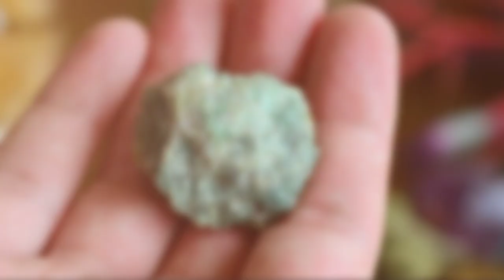Quantum Quattro Meaning Benefits and Spiritual Properties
Chapters:

Power & Benefits of Quantum Quattro:

Quantum Quattro is sometimes called the stone of holistic healing. It aids communication from the heart and soul. It symbolizes wholeness and peace. It teaches how to leave behind anything that no longer serves you.

Spiritual & Emotional Influence:

Quantum Quattro supports intuition and problem-solving. It focuses the mind on issues of the heart. It supports Earth healing and dreams and speeds karma. It grounds spiritual vibrations onto the Earth plane, facilitating information passing freely from all levels of being. It is deeply transformative, it protects against negative energies and pollutants. It breaks a cycle of karmic co-dependency, cutting ties, and outworn patterns. It clears psychic vision and protects during channeling.

It allows you to release past trauma, fear, grief, judgmental attitudes, and jealousy, leading toward acceptance, kindness, forgiveness, calmness, and mental clarity. It is thought to help with grounding and addiction. It gives protection from unhelpful energies. It teaches how to take responsibility for your actions, feelings, and thoughts. It assists tough love but also indicates when intervention would be positive.

The Physical Connection:

Quantum Quattro is thought to be beneficial for intercellular structures, thymus, lungs, pancreas, insulin, thyroid, metabolism, T cells, liver, kidneys, digestive tract. It is also said to be good for digestion, pain relief from blocked trauma, arthritis, and the immune system.

The Chakras Connected to Quantum Quattro:

Root (Base) Chakra, Sacral Chakra, Solar Plexus Chakra, Heart Chakra, Throat Chakra, Third Eye (Brow) Chakra, Crown Chakra.

Locations Found & History:

Namibia.

Rarity, Value & Variations:

Quantum Quattro has a Mohs hardness of 7. It has a very high vibration. A mixed stone consisting of Chrysocolla, Shattuckite, Dioptase, and Smoky Quartz. Other names include Millennium Stone and Quantum Quattro Silica.

How to Use Quantum Quattro:

Place as appropriate.